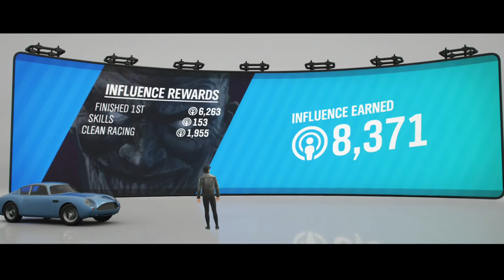Forza Horizon 4 Winter Race Aston Martin 1960 (Steering Wheel + Paddle Shifters) Gameplay LogiG920